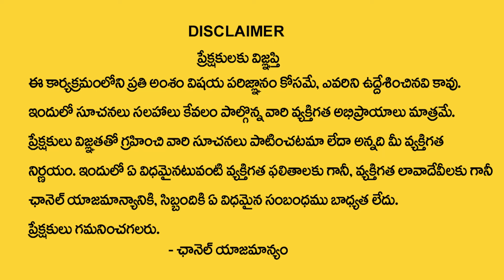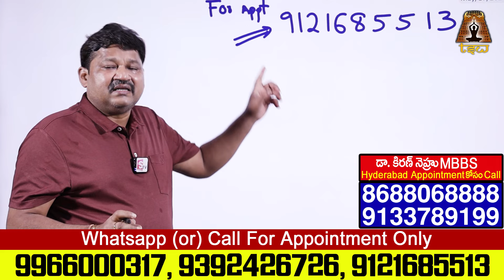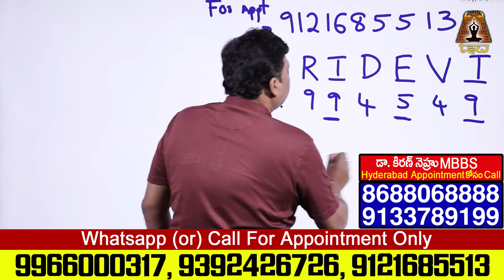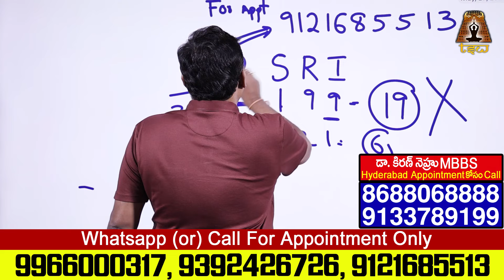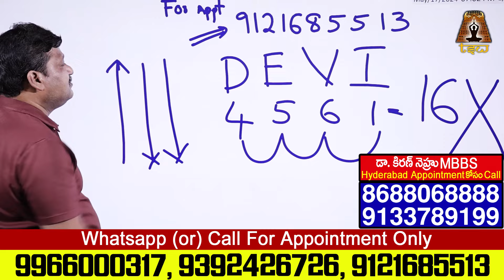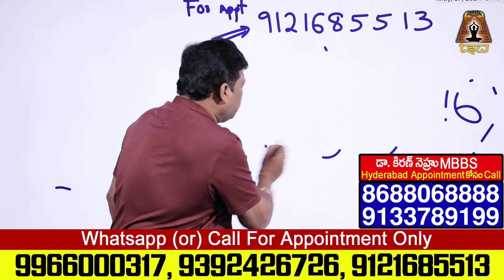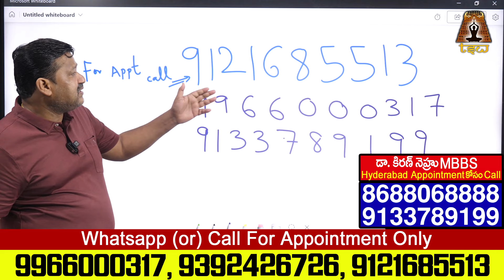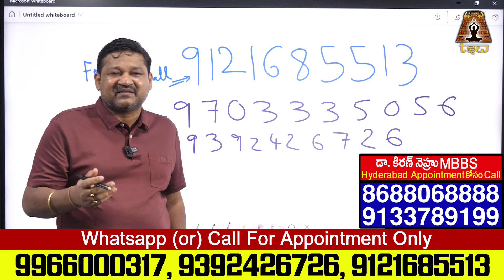SRIDEVI Name Numerology 2024 Prediction || Numerologist Dr KHIRONN NEHURU || Telugu Spiritual World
Watch► SRIDEVI Name Numerology 2024 Prediction || Numerologist Dr KHIRONN NEHURU || Telugu Spiritual World